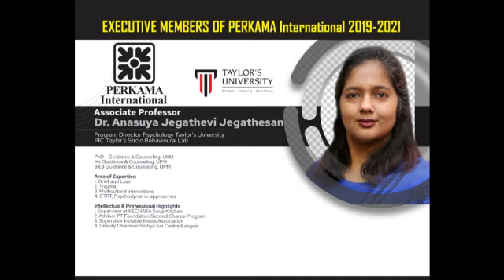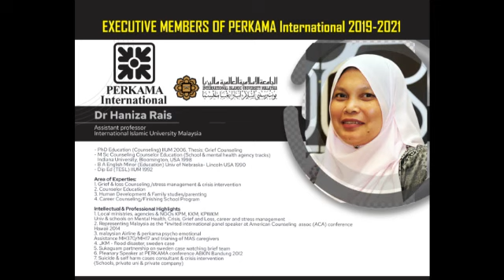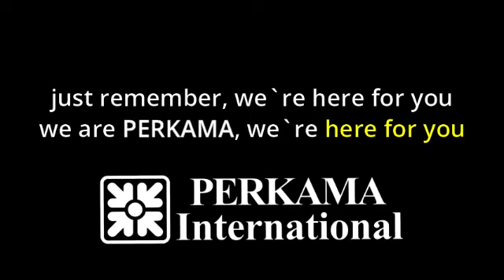SEJARAH KEPIMPINAN PERKAMA International